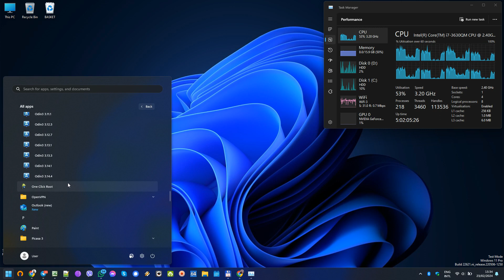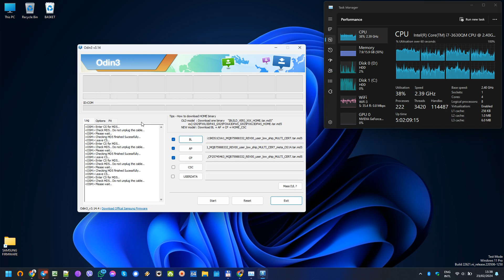Samsung SCG15 Galaxy A53 5G download firmware SCG15KDS1CXA1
Samsung SCG15 Galaxy A53 5G download firmware

AP VERSION SCG15KDS1CXA1
CSC VERSION SCG15QDI1CXA1
ANDROID VERSION U(Android 14)
BIT (BINARY/U/SW REV.)  1
CSC KDI
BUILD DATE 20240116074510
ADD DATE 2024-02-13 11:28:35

updated library firmware for Samsung - - - - - - - - - - - - - - - - - - - - - - - - - - - - - - -